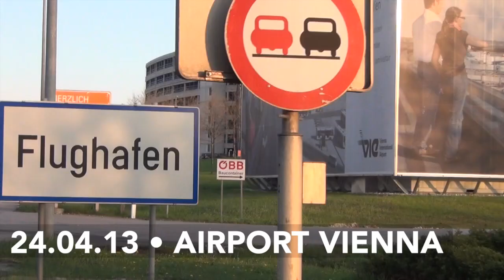PWA Surf Worldcup Podersdorf 2013 - The PWA riders are arriving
Kiri Thode, Björn Saragoza, Amado Vrieswijk, Adam Gavriel, Yarden Meir and Max Rowe arriving at Vienna Airport for the first PWA freestyle event this year, the PWA Surf Worldcup Podersdorf!!!

MUSIC